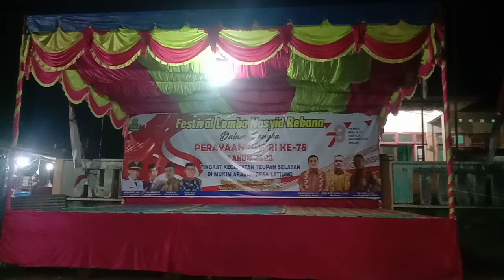Penampilan Grup Nasid Nurul Iman Desa Alus-Alus Kecamatan Teupah Selatan vocl Fanny